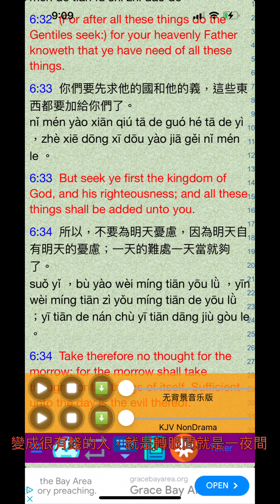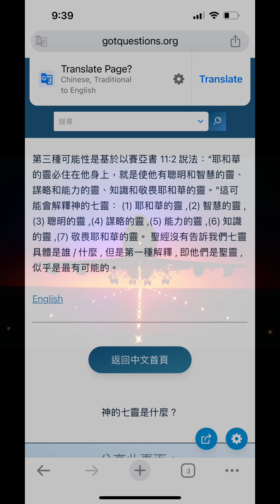先求 神的國, 看看 神是不是會顯 神蹟！